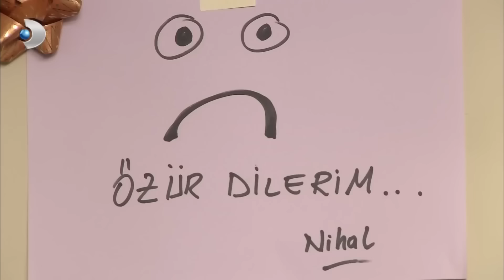Bihter Baskına Gitti! - Aşk-ı Memnu Özel Klip